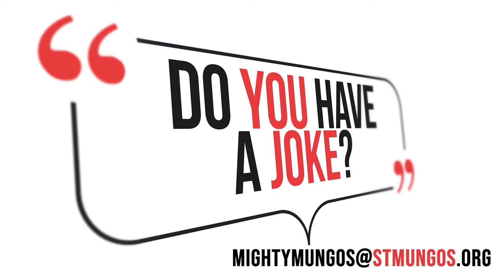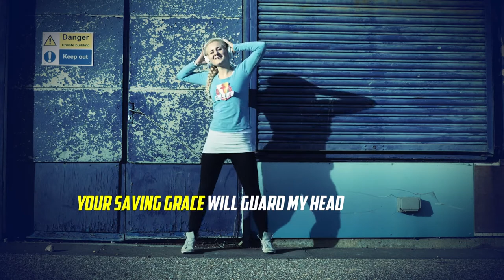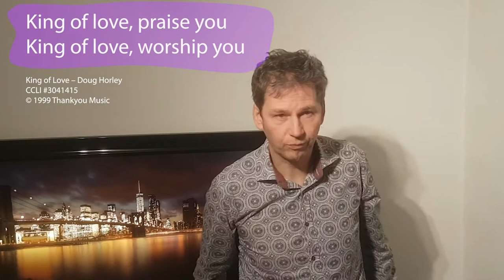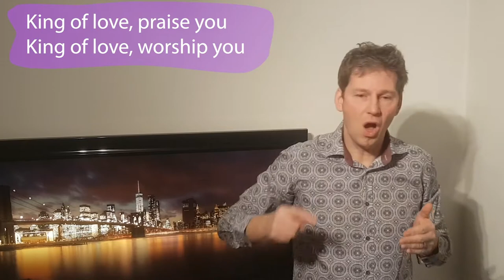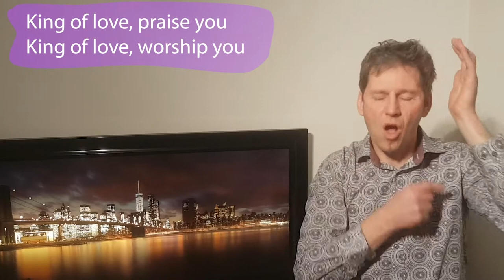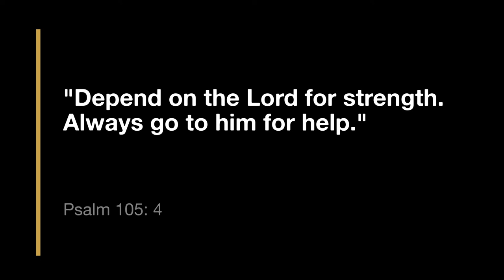Mighty Mungos Episode 48.mp4